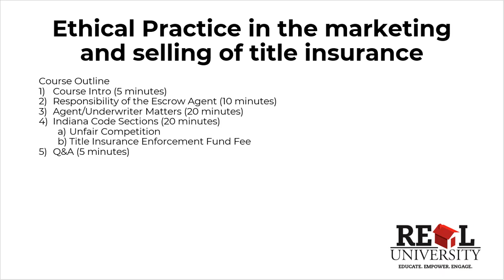Title Producer's C.E. - Ethical Practice In The Marketing And Selling Of Title Insurance 1/5